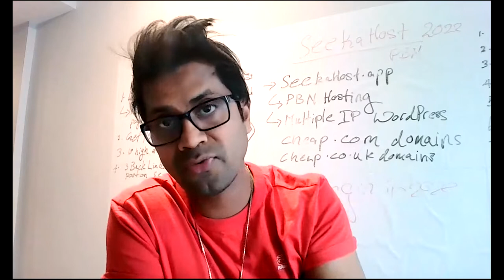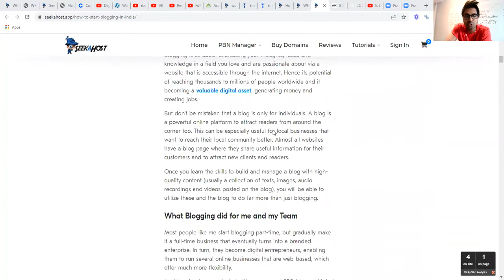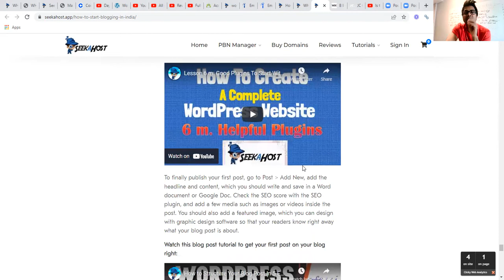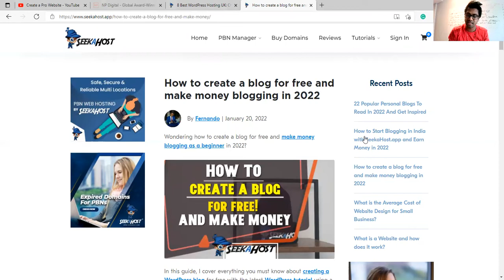How to start Blogging in India with SeekaHost.app and create a Blog to earn money fast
In this video, I talk about how to start blogging in India guide and how to easily create a blog site as shown and make money blogging

and everything about blogging in India.

Making money from blogging is easy and it all starts by you creating a blog and pumping content that ranks on search engines like Google.

There are many other ways you can earn from a blog and this guide even show you how to get a free domain hosting and build a WordPress blog.

There is nothing that can stop you from starting a blog so take the effort and create a blogging site with SeekaHost.